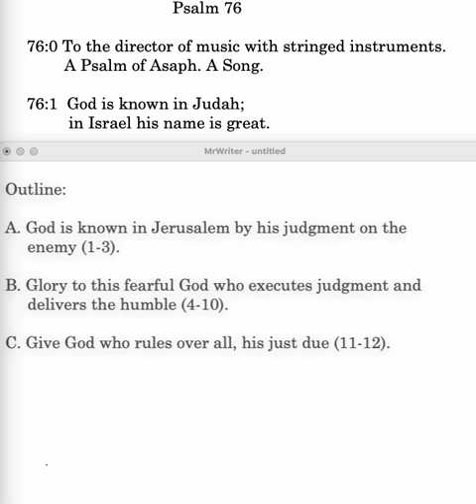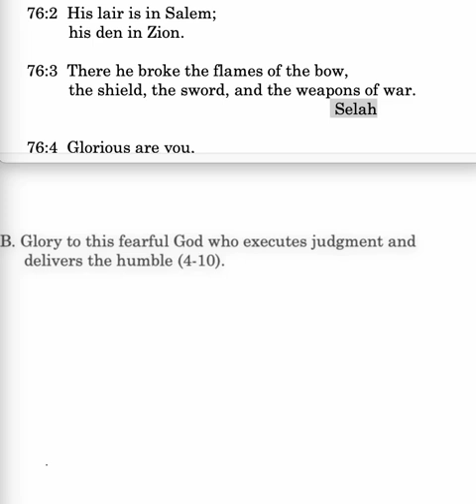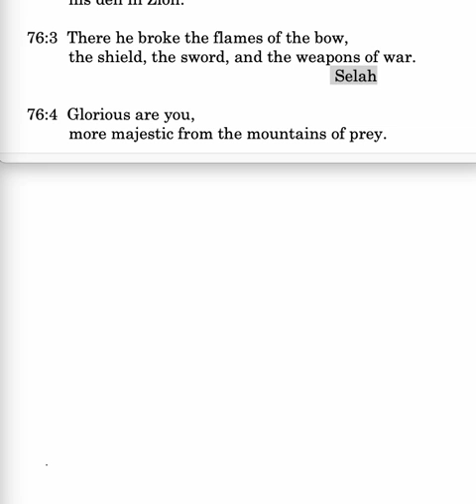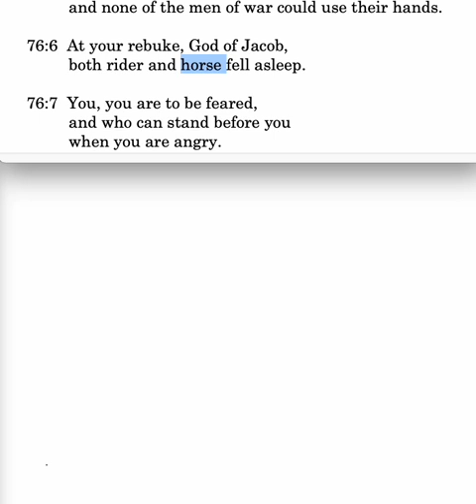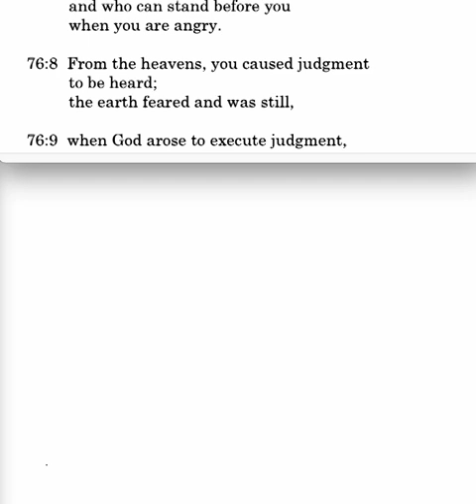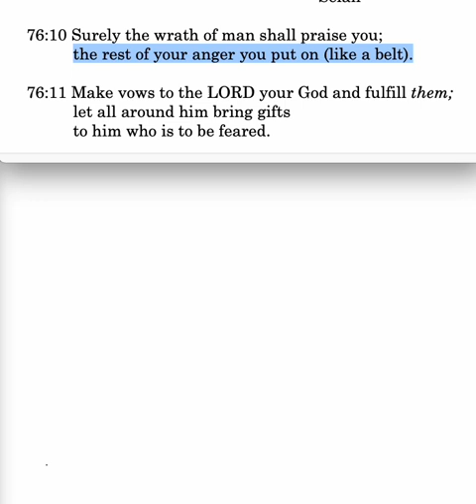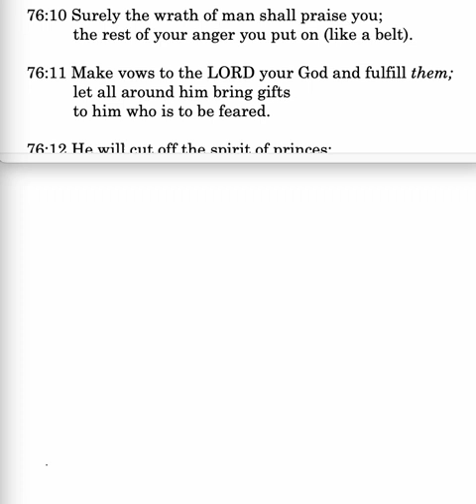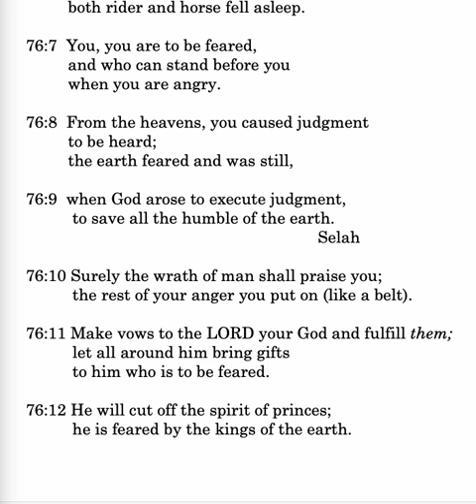CS Psalm 76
Psalm 76: Declarative Praise Psalm; God's justice in action: judges enemies; delivers the humble; Salem; flames of bow.